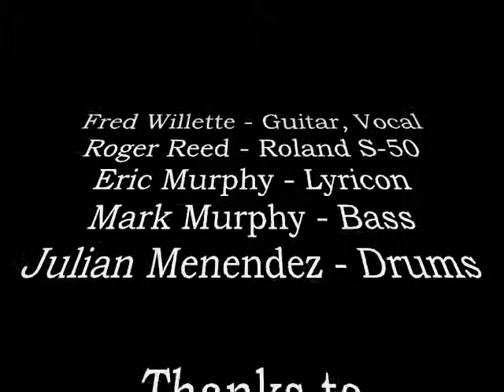Killer Elite (TV Studio 1989)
What an honor it was to have played such a great song.